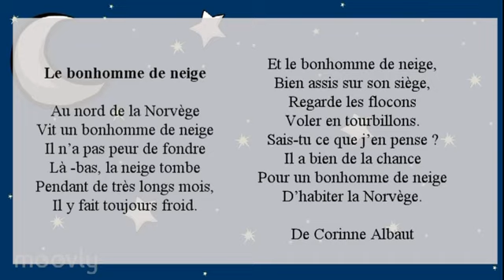Le bonhomme de neige de Corinne Albaut